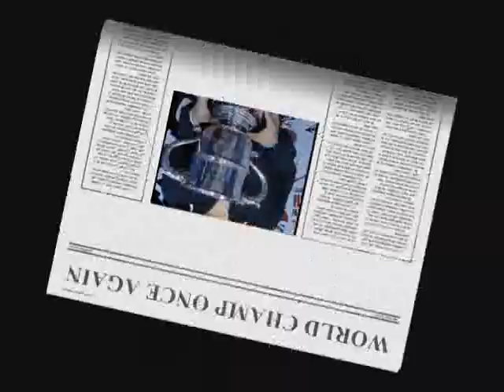Nicol David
Nicol David Secret of Success